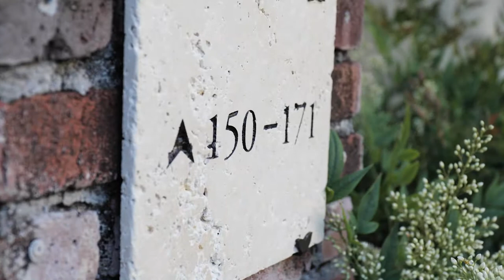Roman Hot Springs Resort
Nestled at the foothills of Mt. St. Helena in one of the world's most desirable regions, Roman Spa Hot Springs Resort welcomes you to Calistoga, CA.Our downtown hotel and spa promises stays in charming Tuscan-style accommodations set amid flowering Mediterranean gardens, private patios, splashing fountains, and a staff dedicated to your relaxation and pleasure.